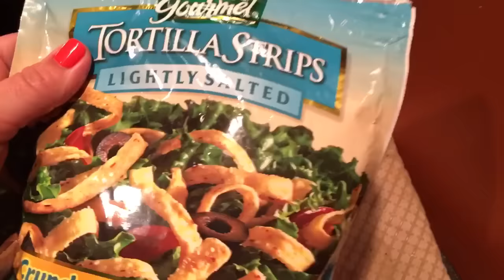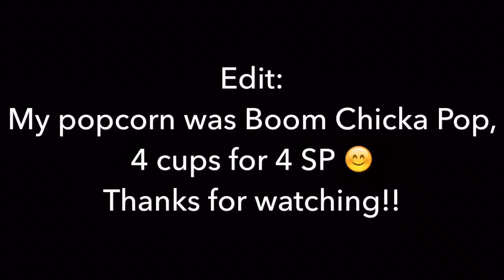Weight Watchers | The Daily Eats - Smart Points 4/7/16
Ranch Dressing Recipe:
1 3/4 cups buttermilk
½ cup Best Foods (Hellmans) light mayonnaise
1 oz package Hidden Valley Ranch Original Ranch salad dressing
Mix together and chill for 30 minutes before serving 😍😍

Daily Smart Points:  37
Breakfast:  8SP
Lunch:  10SP
Dinner:  13SP
Snacks:  6SP

37/37 Used!
12 Weeklies Left